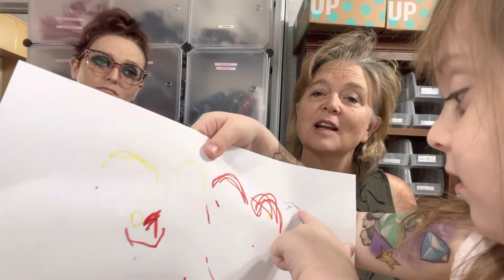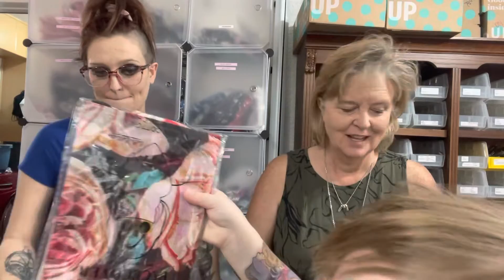A special presentation of artwork by Logan - oh, and a Fun Box. Hermes?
We would like to thank all of our subscribers for getting us to 750. We appreciate all of you that keep watching our family open boxes to resell. We will be getting our giveaway video up this week, so be on the lookout for it!

Peace & Love,
Libby, Kylie & the girls